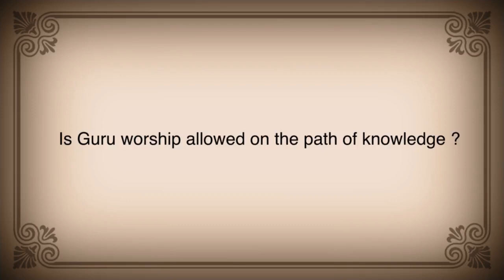Devi and Kundalini, Advaitins and Guru Worship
Welcome to this series where you will find selected excerpts from the recordings of Pure Experiences Online Satsang.

Devi and Kundalini, Advaitins and Guru Worship By Tarun Pradhaan

00:15: How to understand Devi ?
08:10: Why is Kundalini experience different for everyone ?
12:45: Are traditional Advaitins religious or devotees ?
16:55: Is Guru worship allowed on the path of knowledge ?